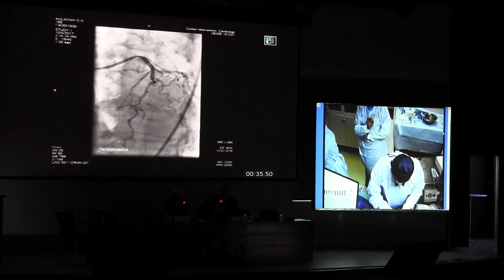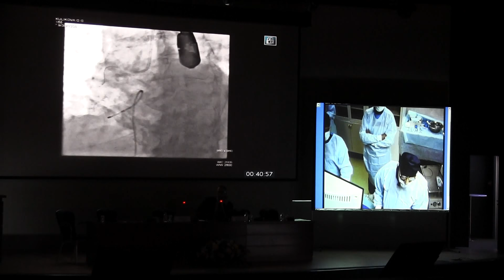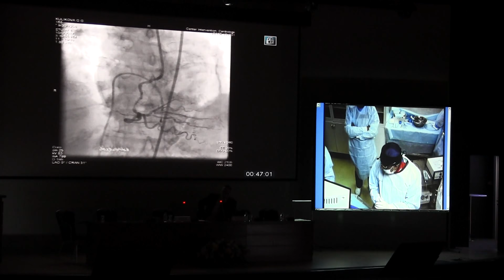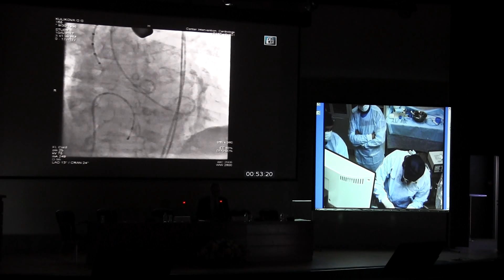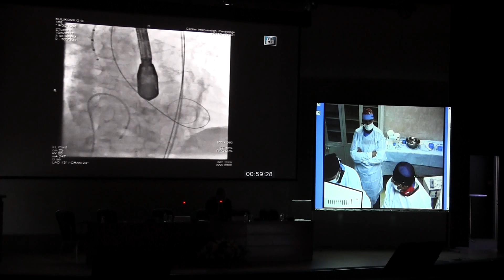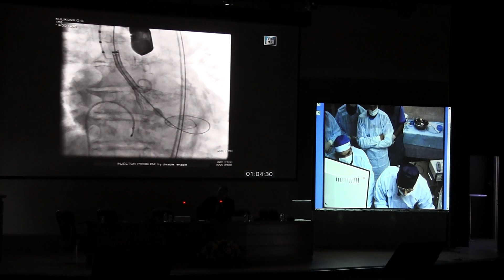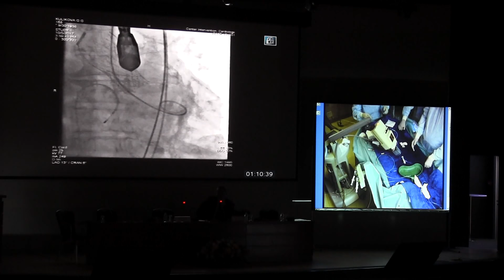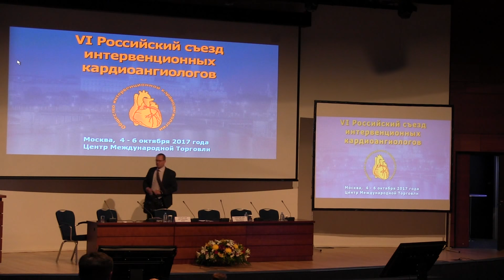VI съезд РНОИК. On line трансляции Рентгенэндоваскулярных процедур3